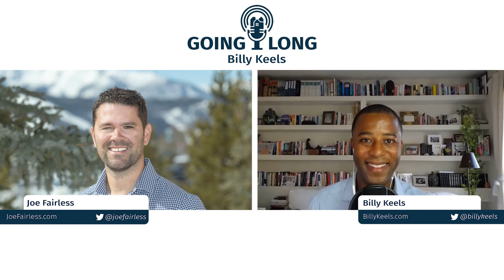Learn The System For Success In R.E.I. From The Man With $950M In Assets - Joe Fairless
Want to avoid mistakes in Long Distance Investing?

Episode 39: Learn The System For Success In R.E.I. From The Man With $950M In Assets

In the conversation with today’s guest, Joe Fairless, you’ll learn the following:

[00:35 - 03:18] Joe’s profile, in Billy's guest introduction.

[03:18 - 08:59] The backstory and life journey of Joe and his path to huge success in Real Estate investing.

[08:59 - 15:26] What drove Joe to continue to pursue success in REI even when things were not going to plan.

[15:26 - 17:56] What can potentially hold you back from making it work in R.E.I.

[17:56 - 24:11] Joe explains the key processes involved in assembling a good team and successfully growing a business.

[24:11 - 29:04] Joe talks about how his phenomenal growth and contribution to others will continue over the coming years.

Here’s what Joe shared with us during today’s conversation:

Favourite European City: London, England.

He currently lives in Cincinnati, Ohio.

Best thing to happen in the past 24 hours: Having lots of family round, playing with a Lacrosse ball, and eating a great dinner cooked by his wife!

A mistake Joe would like you to learn from so you don't have to pay full price for it: Make sure to learn the meaning of all basic terms, and apply them in the appropriate manner.

Book Recommendation: Crucial Conversations, by Al Switzler.

Be sure to reach out and connect with Joe Fairless by using the info below:

CHECK OUT JOE'S BOOK: "Best Ever Apartment Syndication Book" - BY GOING

Start taking action TODAY so that you can gain more Education and Control over your financial life.

Do you want to have more control and avoid the mistakes that I made getting started in long distance investing?  Then you can DOWNLOAD the 7 Mistakes to Avoid in Long Distance Investing Guide by going

Be sure to connect with Billy!  He’s made it easy for you to do…Just go to any of these sites: